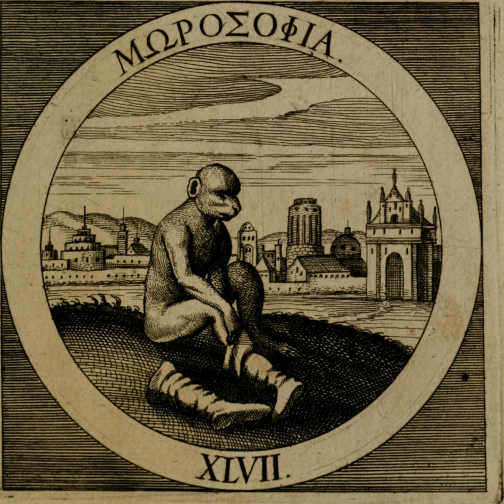Conquer Your World by Vernon Howard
Art:  Emblem from Daniel Cramer 1624